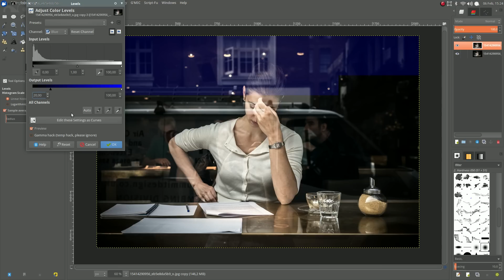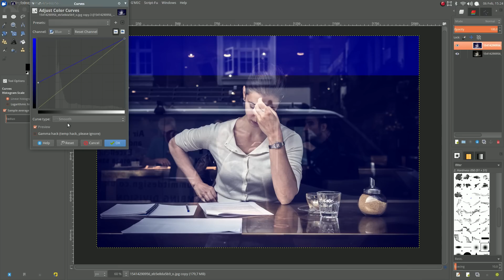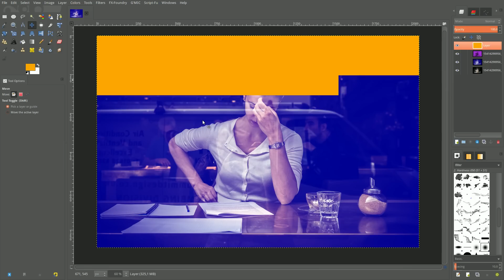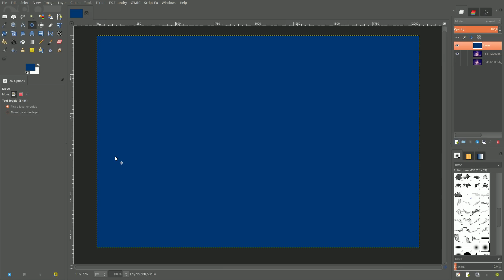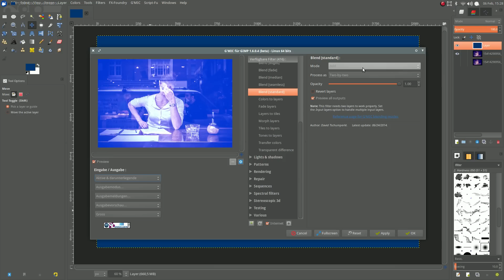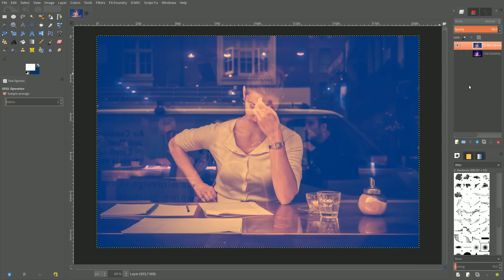Sweet Purple Color - Effect with Gimp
Vielen Dank für das Ansehen unserer  Gimp 2.9 Tutorials!